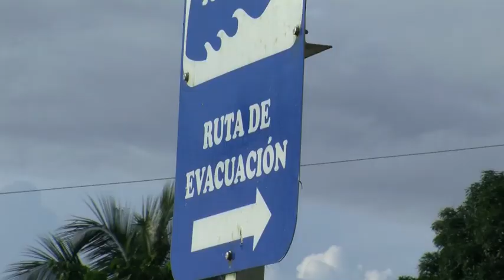Plan Deutschland: Welt-Mädchentag 2013 - Mädchen in Katastrophen-Situationen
66 Millionen Mädchen weltweit gehen nicht zur Schule! Ohne Bildung werden Mädchen noch stärker diskriminiert, sind häufiger Opfer von sexueller Gewalt oder müssen schon als Kinder heiraten. Deshalb haben die Vereinten Nationen im Jahr 2012 auf Initiative das Kinderhilfswerks Plan International den Welt-Mädchentag am 11. Oktober ins Leben gerufen. Plans Kampagne „Because I am a Girl", die sich dafür einsetzt, dass Mädchen die gleichen Chancen erhalten wie Jungen, wird weltweit unterstützt. Auch in Deutschland machen sich Prominente als Fürsprecher für die Rechte von Mädchen stark, zum Beispiel Christine Neubauer, Tim Bergmann und Marion Kracht, die berichten, warum der Welt-Mädchentag und Bildung für Mädchen in Krisensituationen so wichtig ist.